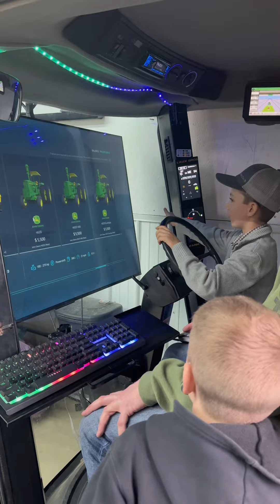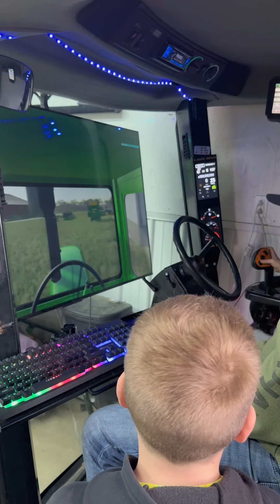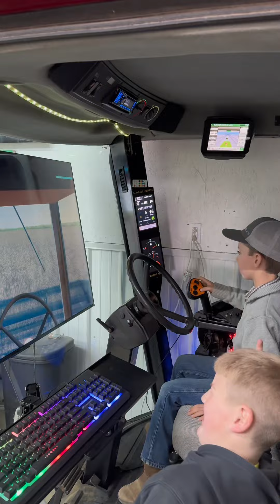Farm Sim at cousin Brad’s house in the cabs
Jackson went to play on the combine cabs turned farm sims at his cousin Brad’s today